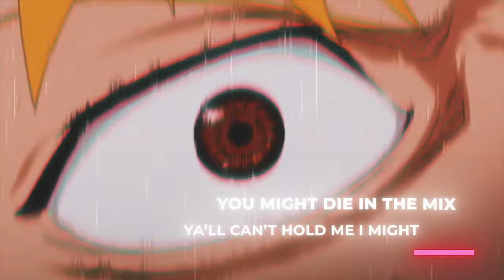BYAKUYA KUCHIKI RAP SONG | "Scatter" | DizzyEight [Bleach AMV]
Follow DizzyEight

Byakuya Kuchiki (朽木 白哉, Kuchiki Byakuya) is the 28th head of the Kuchiki Clan, one of the four great noble clans in Soul Society. He is also the captain of the 6th Division in the Gotei 13. His previous lieutenant was Ginjirō Shirogane and his current lieutenant is Renji Abarai.

Bleach (stylized as BLEACH) is a Japanese anime television series based on Tite Kubo's original manga series of the same name. It was produced by Studio Pierrot and directed by Noriyuki Abe. The series aired on TV Tokyo from October 2004 to March 2012, spanning 366 episodes. The story follows the adventures of Ichigo Kurosaki after he obtains the powers of a Soul Reaper—a death personification similar to the Grim Reaper—from another Soul Reaper, Rukia Kuchiki. His newfound powers force him to take on the duties of defending humans from evil spirits and guiding departed souls to the afterlife. In addition to adapting the manga series it is based on, the anime periodically includes original self-contained storylines and characters not found in the manga.

Viz Media obtained foreign television and home video distribution rights to the Bleach anime in March 2006. Bleach was broadcast in the United States on Adult Swim from September 2006 to November 2014.

Bleach: Thousand-Year Blood War, a sequel series also animated by Pierrot and covering the manga's final arc, was announced in March 2020 and will begin airing in October 2022.